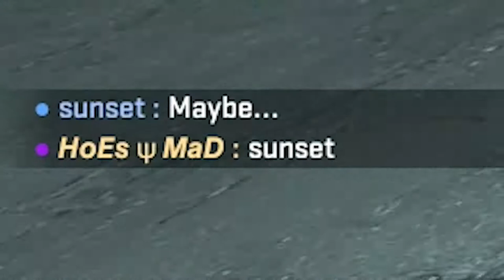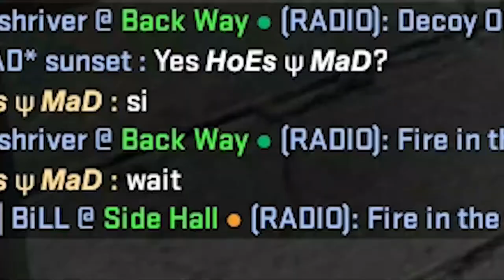'lit 0'- that guy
fooking hell check out that call out